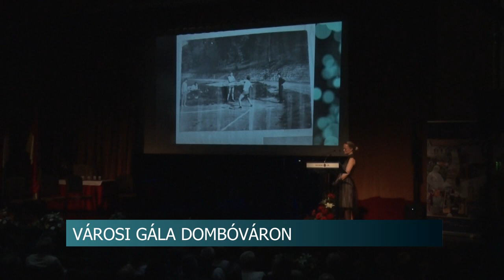Ötvennégy éve lett város Dombóvár - kitüntetéseket adtak át az ünnepségen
Dombóvár 1970-ben kapta meg a városi rangot. Ez alkalomból ünnepi gála keretében többen elismerő kitüntetéseket is átvehettek.